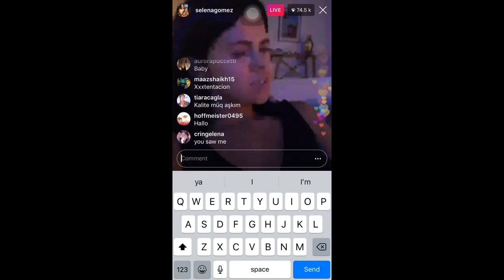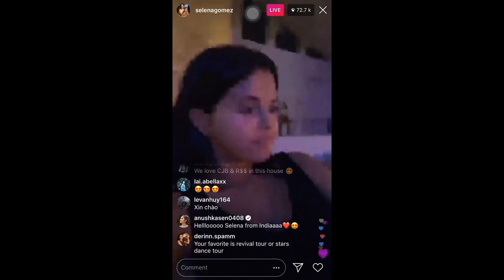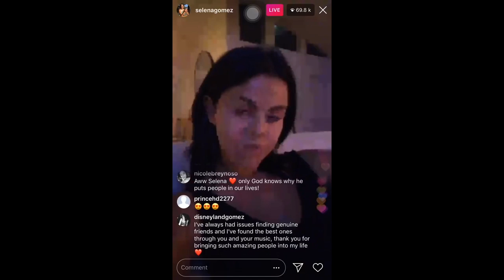selena gomez unintentional/intentional ASMR (whispers, soft spoken)